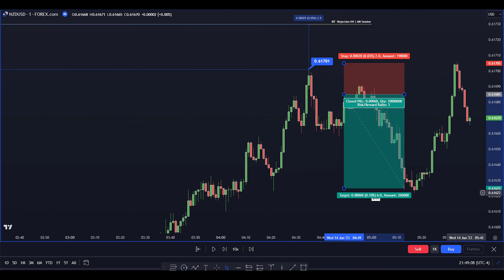Wednesday, 14th June 2023 - NY AM Session | NZDUSD